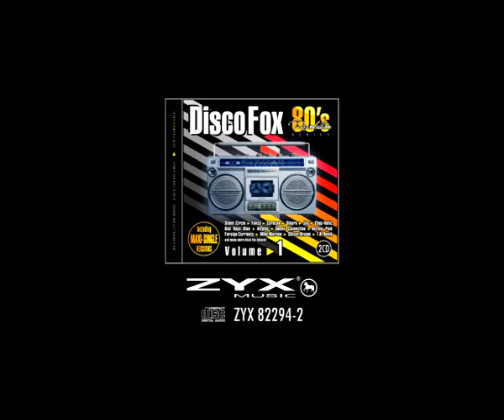80's Revolution - DISCO FOX Volume 1 | Video-Promo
80's Revolution - DISCO FOX Volume 1 (2CD)
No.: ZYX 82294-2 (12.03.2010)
Album info:

Tracklist:

CD-1:

01. Bad Boys Blue -- Don't Walk Away, Susanne (Dance Mix) 7:12
02. Bernie Paul -- Attenzione! Go Go Radio (12" Version) 6:24
03. Foreign Currency -- C'est La Vie (12" Version) 6:23
04. Roxanne -- Charlene (Long Version) 6:09
05. Joe Lockwood -- Hey You (12" Version) 7:02
06. Essence -- Kahlua Sun (Extended Dance Version) 6:54
07. Shipra -- Joy (In My Heart) (12" Version) 5:33
08. Curacao -- Yiasou (Special Russian Mix) 6:12
09. Chriss -- Sweets For My Sweet (12" Version) 5:53
10. Franky -- Have You Ever Heard Of Atlantis (Maxi-Version) 6:22
11. Fancy -- Bolero (Hold Me In Your Arms Again) (12" Version) 5:39

CD-2:

01. F.R. David -- Words (Mix Version) 5:34
02. Silent Circle -- I Am Your Believer (Remix) 5:13
03. Silicon Dream -- Andromeda (Space-Shuttle-Mix) 8:48
04. Sweet Connection -- Need Your Passion (Remix) 6:00
05. Airplay -- For Your Love (12" Version) 6:23
06. Slizzy Bob -- Do You Want To Be My Girl (Romantic-Sunshine-Mix) 6:26
07. Joy -- Hello (Extended Special Dance Mix) 5:49
08. L'Affair -- Secret Eyes (12" Version) 5:51
09. Atlantis Star -- The Loving Kind (Extended Maxi-Mix) 7:18
10. Chyp-Notic -- If I Can't Have U (Extended Mix) 6:35
11. Mike Mareen -- Double Trouble (Zeppelin Re-Mix) 6:37